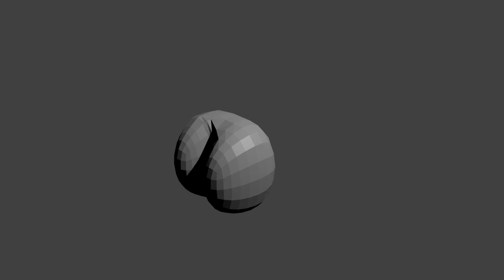pooping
pooping is a relaxing activity